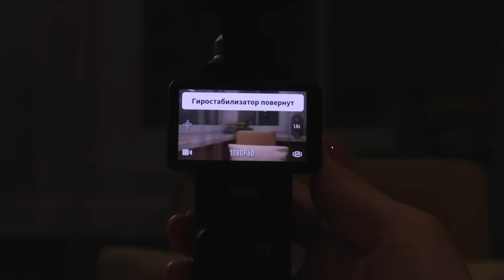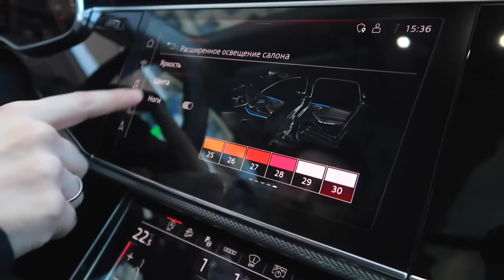ОБЗОР НОВОЙ КАМЕРЫ | ВОССТАНОВИЛСЯ ЦИКЛ | ГУЛЯЕМ НА РАЙОНЕ | ТЕСТИРУЕМ ЭЛЕКТРО-ШВАБРУ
ПРО ФИГУРУ ПОСЛЕ РОДОВ С КАРИНОЙ | РОЖДЕСТВО | НАЧАЛИ ПРИКОРМ АНЕ эксклюзивно на RUTUBE

МЫ КУПИЛИ МАШИНУ ЗА 7 МИЛЛИОНОВ | СКОЛЬКО ПОТРАТИЛИ НА РЕМОНТ | С МУЖЕМ ПРО РОДИТЕЛЬСТВО эксклюзивно на RUTUBE

0:00 начало влога
0:45 новые видео на Rutube
3:06 планы на день/болтаю
7:57 про Аню/про сон/ползаем
15:34 обзор на новую камеру
19:04 тестирую камеру и звук
22:10 болтаем с мужем/про подкаст
24:27 про восстановление цикла
29:06 про камеру и качество
31:06 про наше путешествие
31:35 про ремонт на даче
32:38 про квартиру и цены на ремонт
33:42 пришли в ресторан
34:42 новые видео на Rutube
37:04 принесли еду
37:21 покушали/гуляем
39:07 про гонщиков и звуки
41:17 про съемку на новую камеру
43:52 вернулись домой/фишки камеры
46:42 обзор пылесоса
49:37 обзор новой коляски
53:28 про новые вещи Ани/болтаю
54:57 конец влога